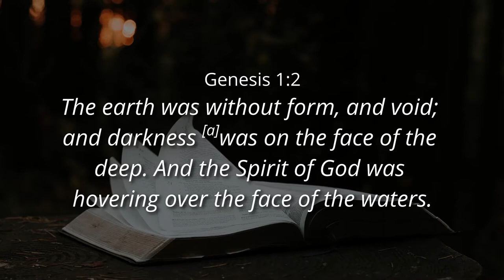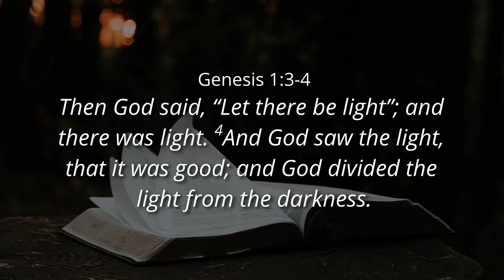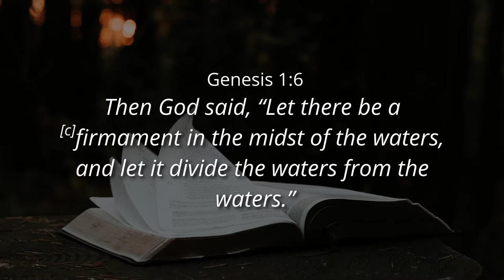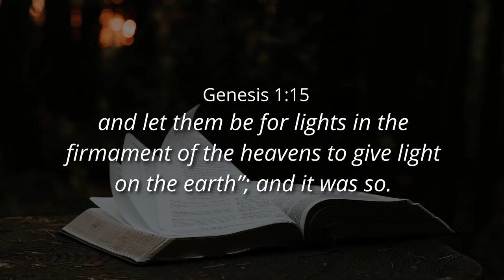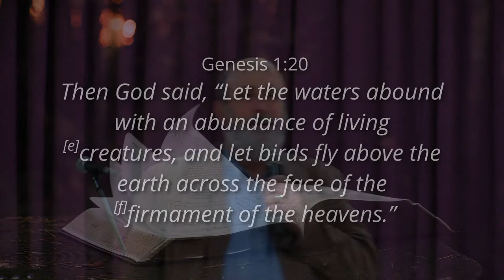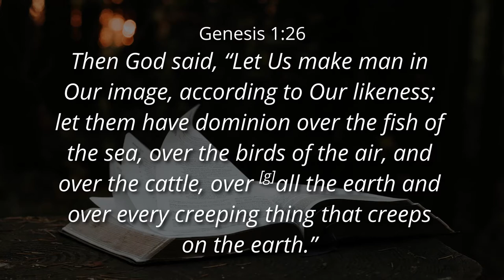CREATE WITH HIS WORD THROUGH HIS SPIRIT - Ps. Cornelis van Heyningen